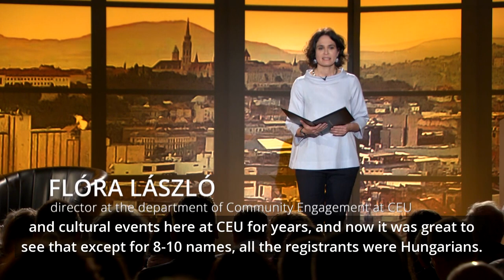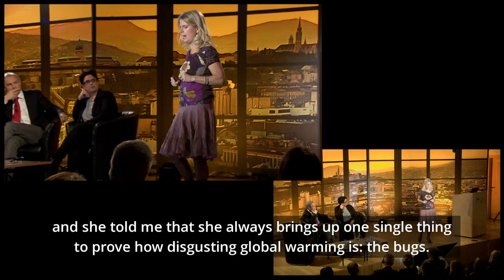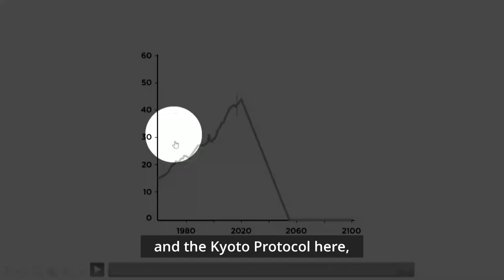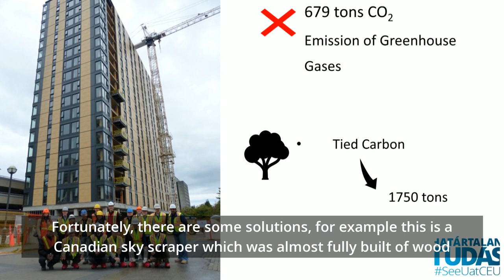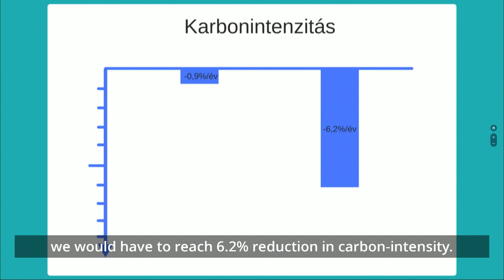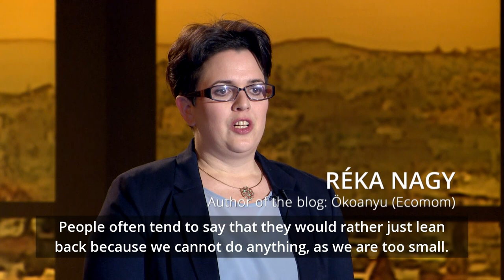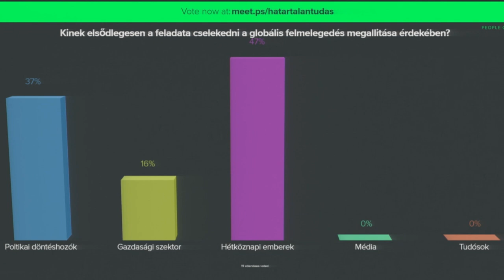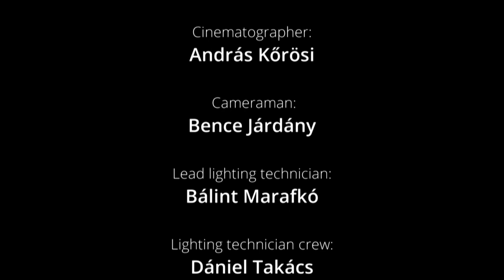CEU Határtalan tudás: Éghajlatváltozás / Climate Change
The inaugural CEU Knowledge is Borderless event offers an appraisal of the anticipated impact of climate change. The speakers--Diana Ürge-Vorsatz (Environmental Sciences and Policy Department at CEU) Csaba Korosi (Director of the Directorate for Environmental Sustainability at the Office of the President of the Republic) and Reka Nagy (author of the influential blog Ökoanyu.blog.hu (Ecomom) as well as a number of books on sustainability)--discuss this issue of personal responsibility amongst other topics, and also discuss ways in which we can all play a role in averting the worst of climate change.